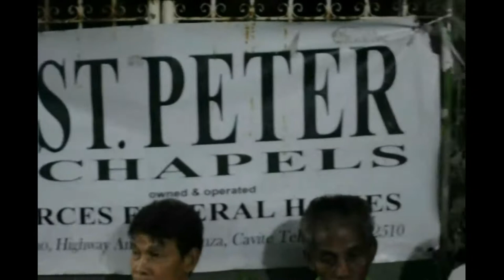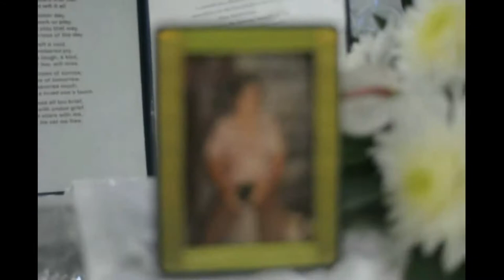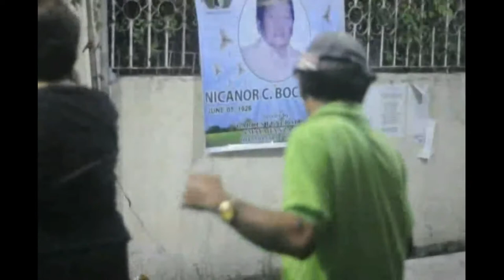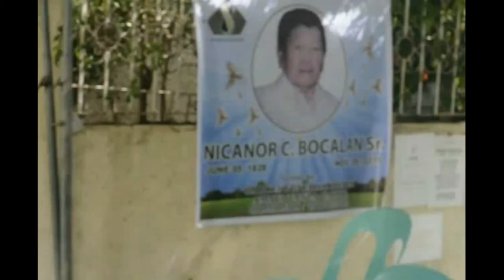Tata Kanor II.avi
Lamay kay Tata Kanor